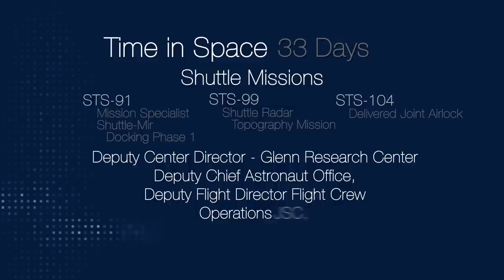Astronaut at a Glance: Janet L. Kavandi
A short autobiographical summary of Janet L. Kavandi.